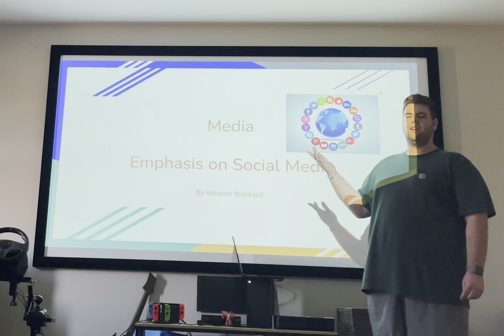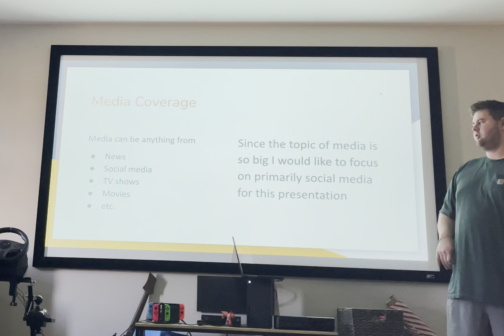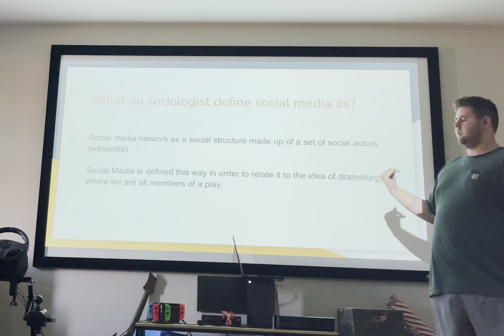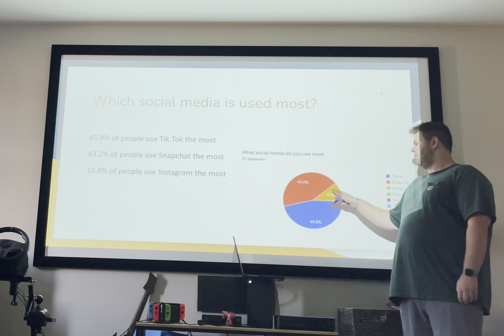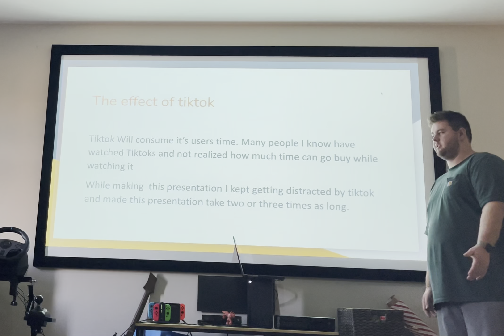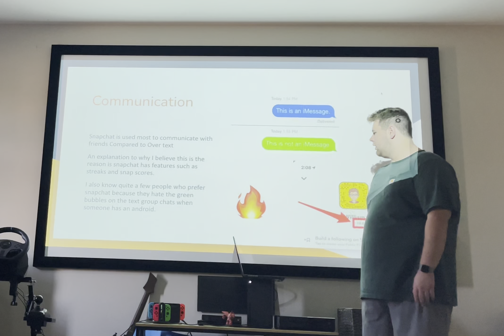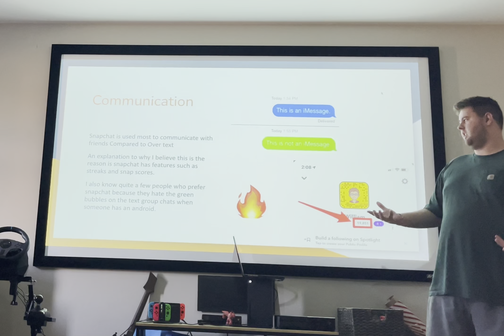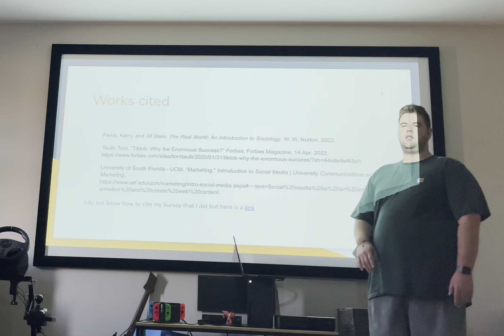Weston Stockard Media presentation sociology 1010